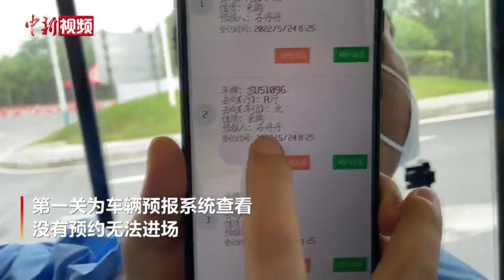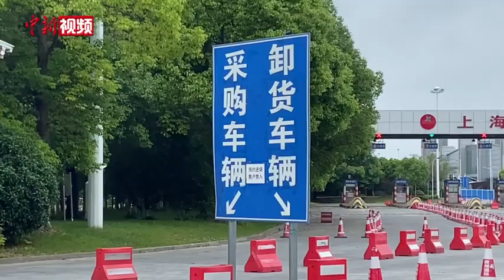上海一农贸市场复市：场内外人员交易全程无接触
随着上海疫情形势的逐步平稳，上海正按照“有序放开、有限流动、有效管控、分类管理”要求，有序推进农贸市场复市。
        5月24日上午，记者实地探访上海西郊国际农产品交易中心。记者了解到，现场需经过三项步骤方可入场，第一关为车辆预报系统查看，没有预约无法进场；第二关是查验48小时内核酸阴性报告，同时现场做抗原测试；第三关为“数字哨兵”扫健康码。
        同时，做好车辆消杀工作。外来司机不下车，在司机主副驾驶室门口贴封条，确保不下车，专人指引到指定区域，并由场内相关工作人员进行装卸货，实现无接触式交易。